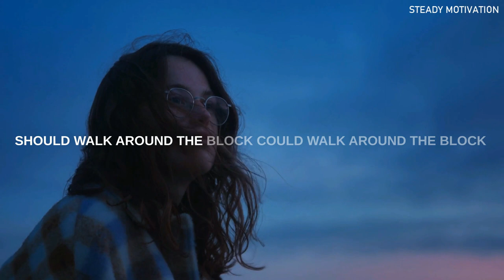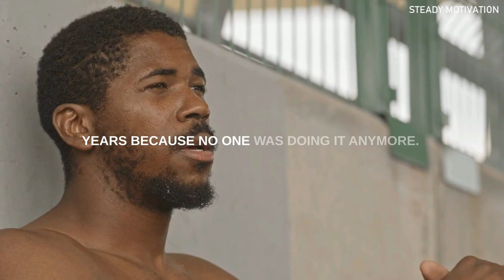Focus On You First Not Others I Jim Rohn Coach Pain Steve Harvey I Morning Motivational Speech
Focus On You First Not Others I Morning Motivational Speech